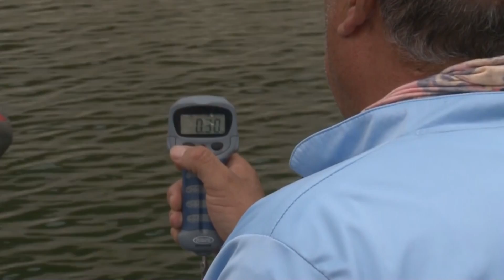Torneo 33 Aniversario Club Lobina Negra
Llevado a cabo en la presa Zimapan en la rampa Tzibanzá el 24 y 25 de Septiembre de 2016.